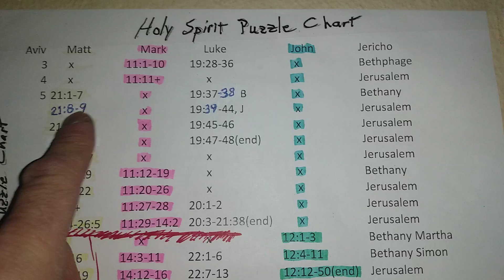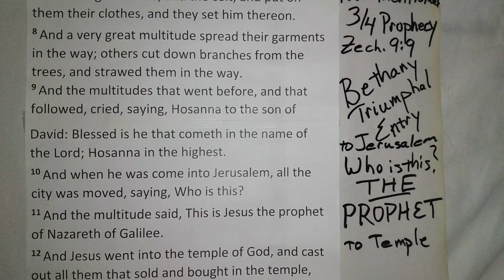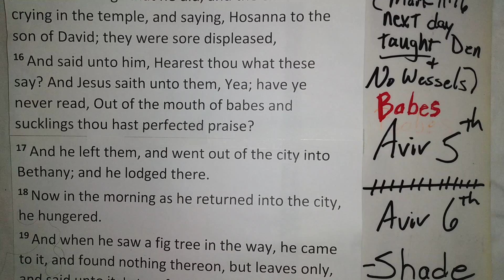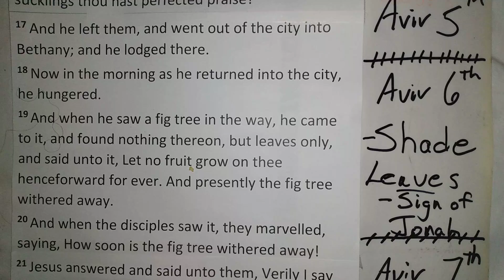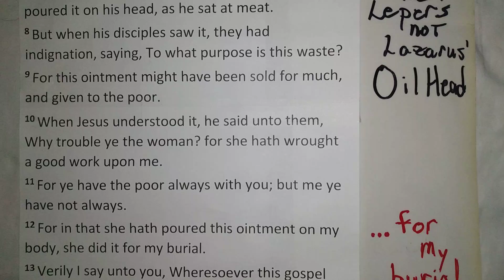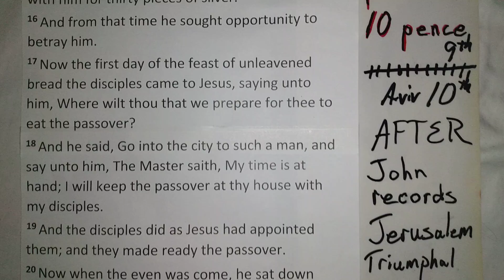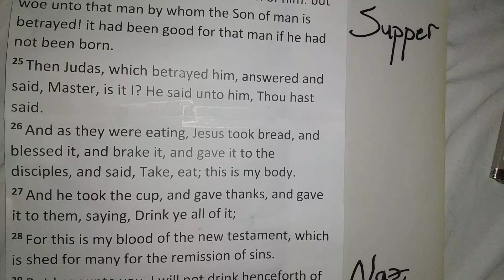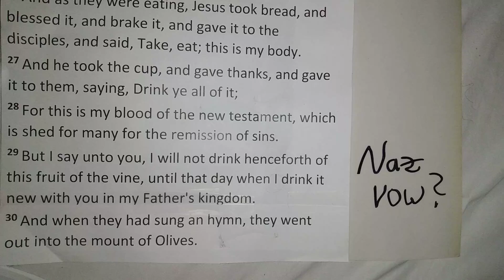Matthew's Bethany Triumphal Entry reading, w/ notes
Matt starts off his Bethany triumphal entry on the 5th